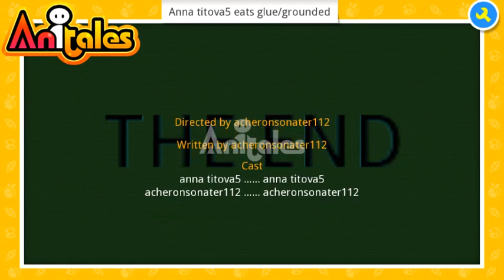Anitales: "Anna titova5 eats glue/grounded" - acheronsonater112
''I am going to eat glue hahahahahHahahahahahaahahahahaahahahahaha', anna titova5 said'. 'Anna titova5 eats glue/grounded' created by acheronsonater112 using the Anitales app.